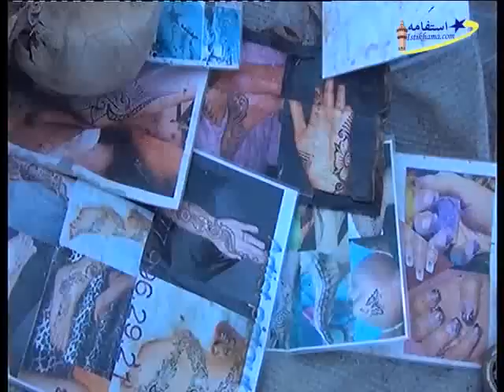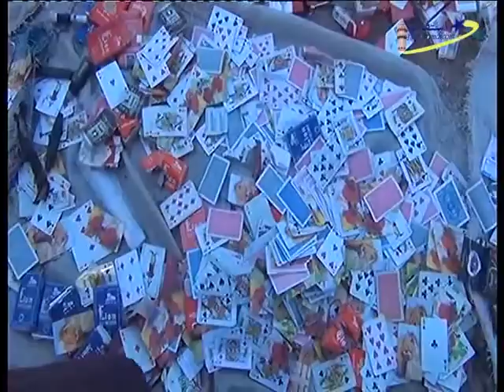Séance de destruction des produits prohibés à Touba par le Dahira Safinatoul Aman le 07 12 2014